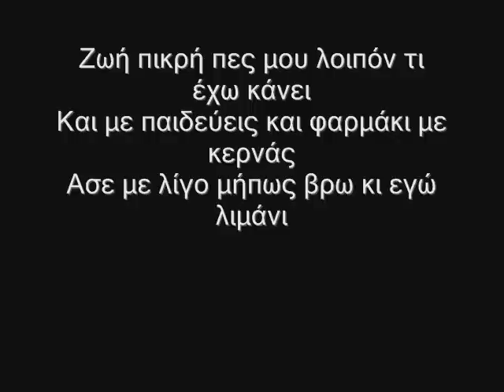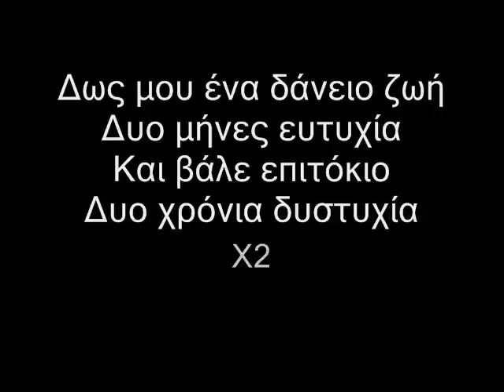Νότις Σφακιανάκης Δάνειο Ζωης stoixoi lyrics[plaths.com]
Notis sfakianakis stoixoi lyrics

ama 8elete kante ena account euxaristo